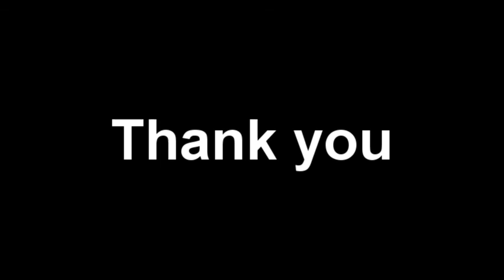Channel Ending::GIVEAWAY::Book I Wrote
Alas, this is the last video that will be on this channel :(((( I am sad but ya...
Thanks to all the people that made me eager to make videos for, and who were so nice to me for many months.